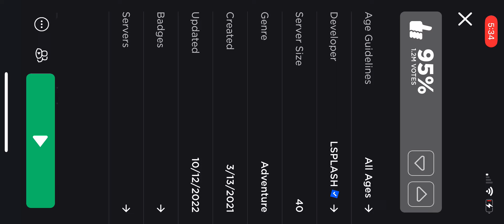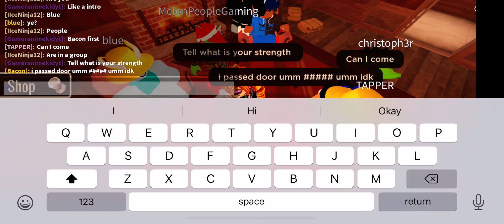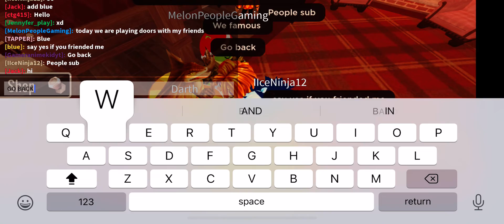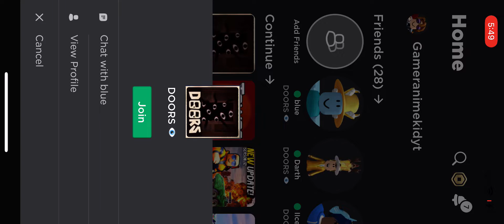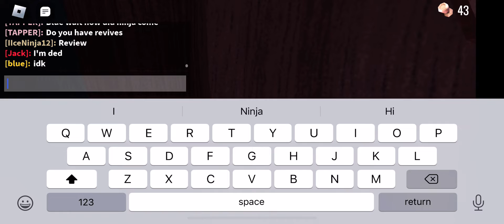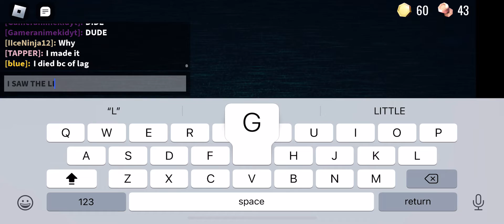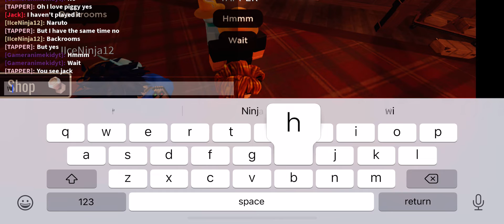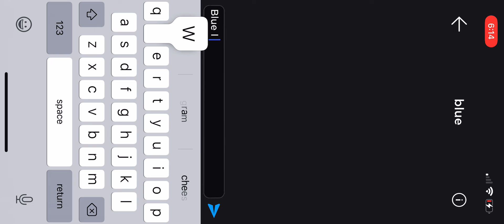Doors part final I think this was 5 hours to make